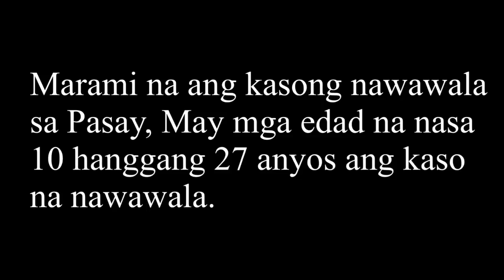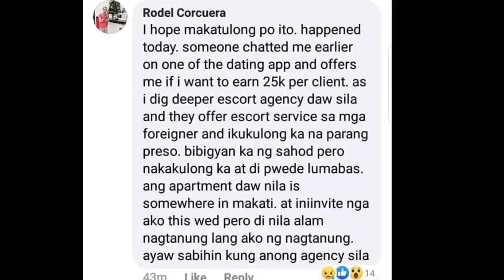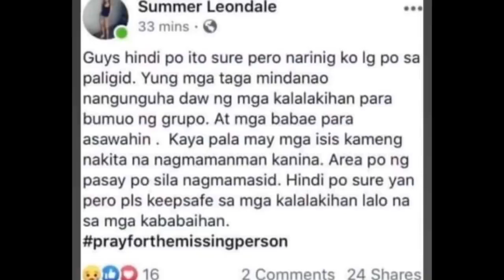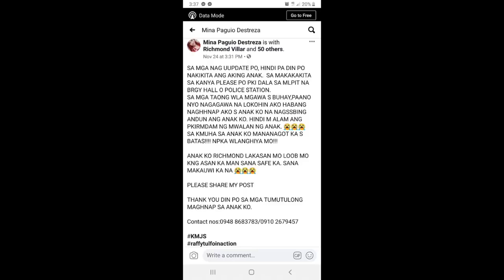HULI SA CCTV VAN NA KUMUKUHA NG KABATAAN BABAE MAN O LALAKI SAPUL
Ingat lang tayo Guys matuto tayo ipagtanggol sarili natin lalo na sa mga kababaihan natin
All missing person sana mahanap na sila

For all security purposes

van accident